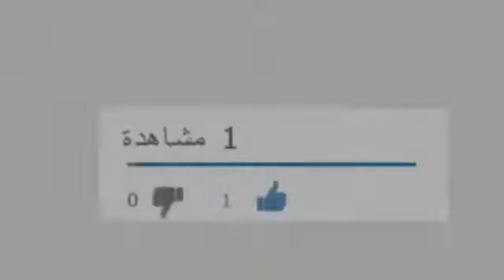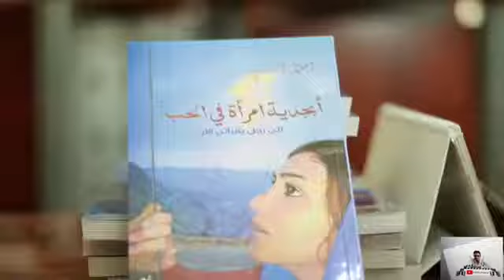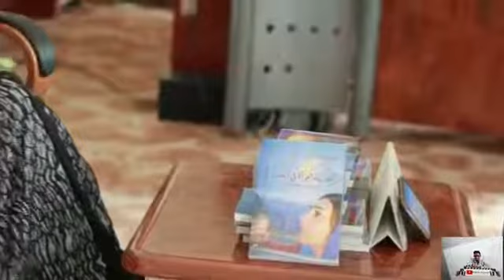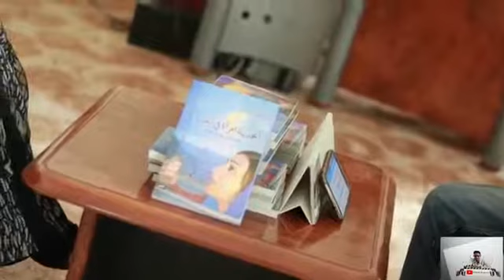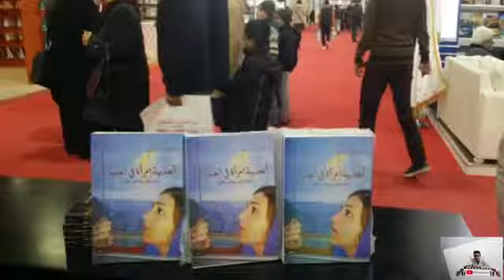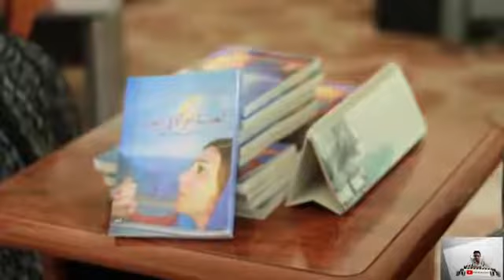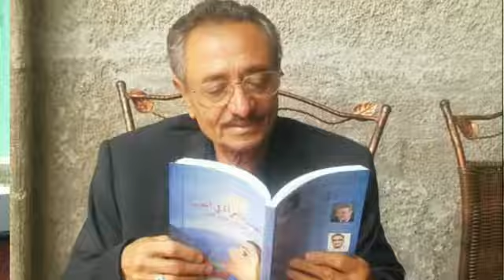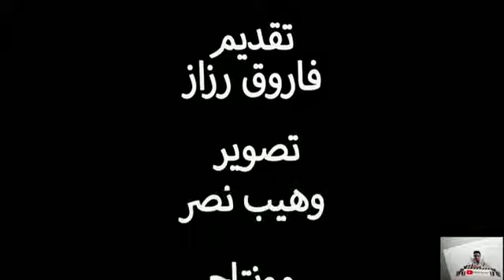الشاعرة د. حلام الدميني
في مقابلة صحفية